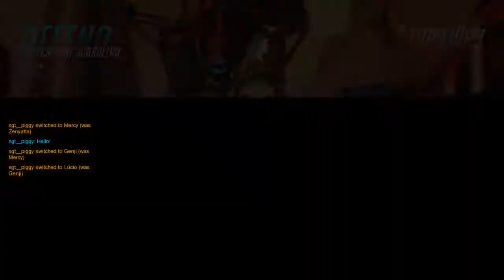6 Torbjorns Under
Come for the full Torbjorn team, stay for the surprise play of the game!

Two random players kept selecting and deselecting Torbjorn before the match so to shut them up I also chose Torbjorn.